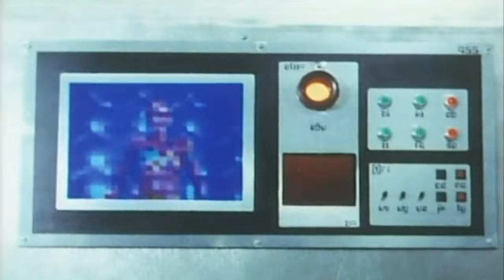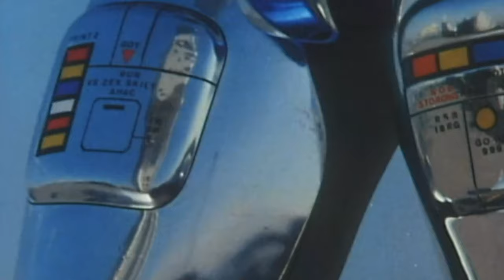宇宙刑事ギャバン・シャリバン・シャイダー 蒸着・赤射・焼結シーン解説